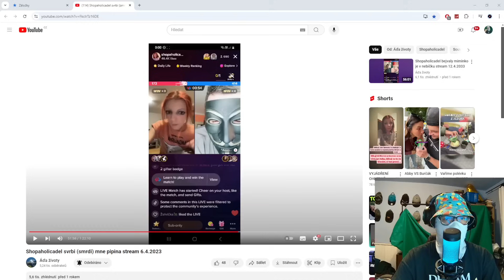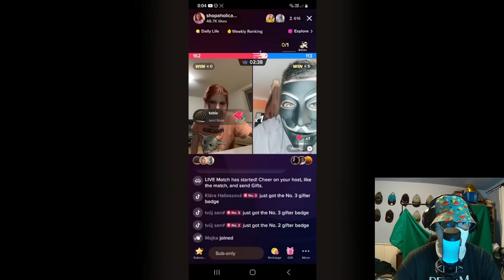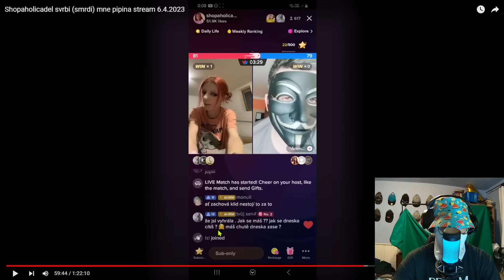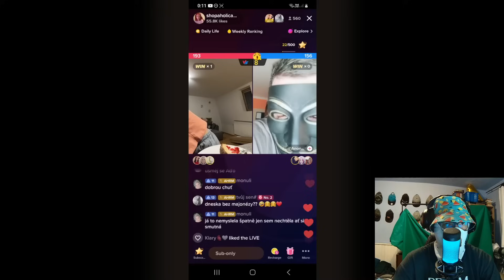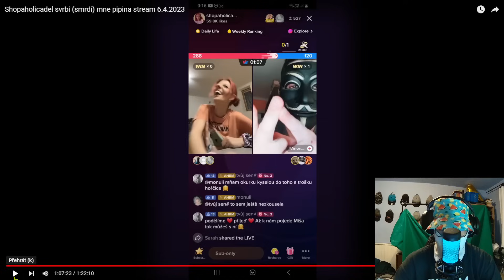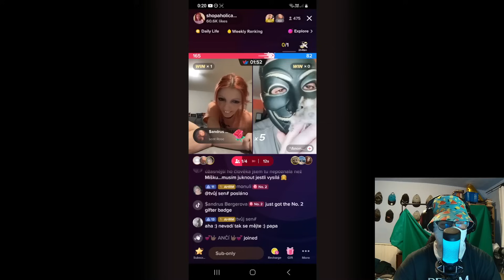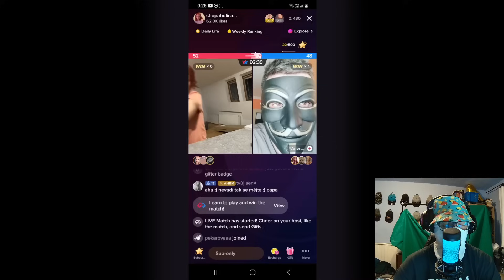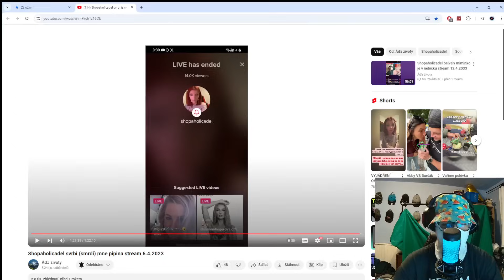SHOPAHOLICADÉL MÁ NERVY!!! ADÉLA MĚLA OSMÁKA!! CO SE MU STALO??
Shopaholicadel nebo-li FashionAdel, veřejné známá osobnost, celebrita, influencerka, podnikatelka, zpěvačka, tanečnice, tiktokerka, milovnice zvířat, historik, kuchařka, cukrářka, profesionální fotografka, baristka: @FashionAdel @FashionAdell  FASHIONADEL